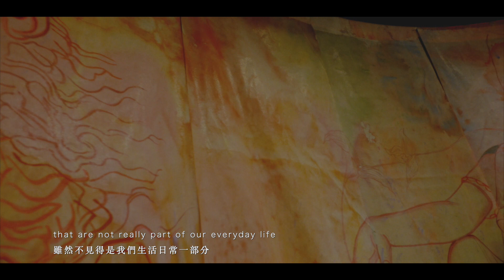紐約COPE NYC與蕭壠國際藝術村合作成果展《聖母的水漣漪》成果紀錄The Heavenly Princesses and the Bam Ripple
2022年蕭壠國際藝術進駐計畫
2022 International Artists-in-Residence Programme of Siao-Long Cultural Park, Tainan, Taiwan

紐約COPE NYC與蕭壠國際藝術村合作成果展《聖母的水漣漪》成果紀錄
The Documentary Film of The Heavenly Princesses and the Bam Ripple
 (USA)
Venue: A13 gallery, Siao-Long Cultural Park

位於美國的文化組織 COPE NYC（促進平等的創意機會），邀請 Michela Martello （米歇兒.馬特洛）代表 COPE NYC 參加在蕭壠文化園區舉辦的 2022 年藝術家駐地交流活動。今年，COPE NYC 的提出的議題是“水”在臺灣的重要性—生活方式、文化傳統和可持續性的生態環境。Martello 正在進行“媽祖”及不同宗教的聖母等受人尊敬的海神為主題的畫作。據傳說，“媽祖”將漁民家庭從危急的海洋風暴恍惚狀態的中拯救出來，並將他們帶到安全的地方。Martello （米歇兒.馬特洛）的圖像中的將多位聖母交置，這包含了與觀世音菩薩、綠度母和聖母瑪利亞—進行探索一種超越宗教圖像的純粹的精神能量，試圖激勵我們更深層次地感受我們真正的自我，並更專注於我們的精神與水的連結。Martelo（馬特洛）的畫掛在一個圓形的大空間上，中央有一池水，呈臺灣形狀，島嶼變成了水，它周圍的空間佈滿了守護神靈。水成為萬物流動的象徵，一種淨化的形式——滋養了大地、生命和再生的機會。Martelo（馬特洛）使用不起眼的界面材料懸掛藝術品的風格, 是受到她目前在美國新澤西州阿斯伯里帕克的裝置的啟發，這件裝置讓她獲得了兩項榮譽獎助金。

COPE NYC (Creative Opportunities Promoting Equality New York City), the cultural organization based in the United States, invited Michela Martello to represent COPE NYC at its 2022 Artist in Residence Exchange at Siao-Long Cultural Park. This year, COPE NYC's theme is the importance of water in Taiwan's - way of life, cultural traditions, and sustainable practices. Martello is creating paintings featuring revered sea deities such as, Mazu, who according to legend, saved her fishermen family from an ocean storm by slipping into a trance and plucking them to safety.

Included in Martello's images is the intersection with Kwan Yin, Green Tara, and the Virgin Mary - exploring an iconography that transcends religion for the sake of pure spiritual energy, inspiring us on a deeper level to feel our own truths with a focus on their spiritual connection to water.

Michela's drawings are hanging on a large circular chamber with a pool of water in the center, shaped in the form of Taiwan. The island becomes water, and the space around it is pervaded by the tutelary presence of the deities. Water becomes the symbol through which everything flows, a form of purification - nourishment for earth, life, and regeneration.

Michela's style of hung artwork using humble materials of interface is inspired by her current installation in Asbury Park, NJ, United States, for which she received two honorary fellowships.